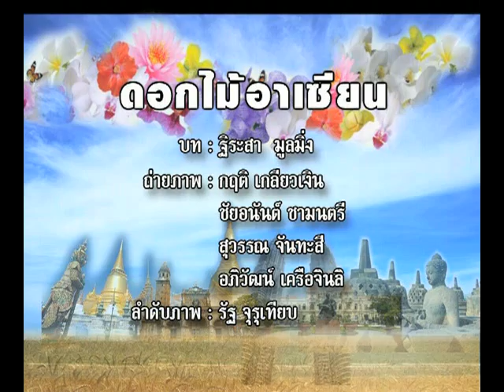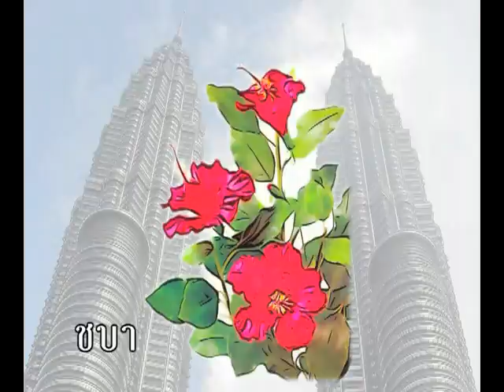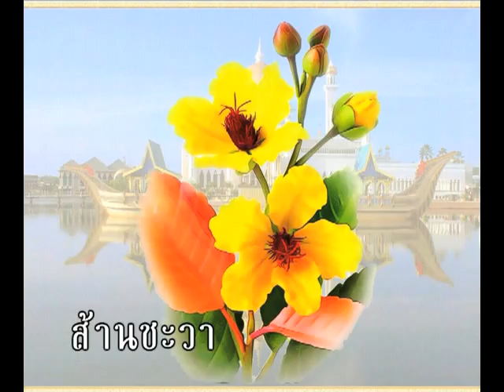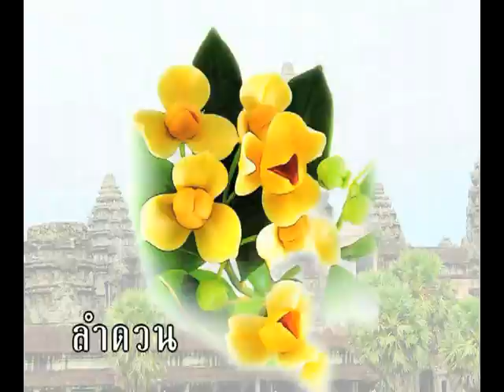ความสวยงามที่หลากหลายของประเทศอาเซียน | กระจกหกด้าน ตอน ดอกไม้อาเซียน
ความหลากหลายผสมผสานความแตกต่างขึ้นมาเป็นอัตลักษณ์ของการรวมกลุ่มภูมิภาคที่เข้มแข็ง ผลิดอกออกผลและใบ แสดงสถานะความเป็นหนึ่งเดียว

ชบาสีแดง หรือบุหงาราตรี ดอกไม้ประจำชาติมาเลเซีย ถิ่นกำเนิดอยู่ที่ประเทศจีน มีลักษณะเป็นไม้พุ่ม สูงประมาณ 1-3 เมตร ใบมีรูปไข่ กว้าง ปลายใบแหลมเรียว ขอบใบหยักหรือเรียบ ลักษณะของดอกมี 5 กลีบ ออกตามซอกใบใกล้กับปลายยอด ก้านดอกมีลักษณะยาว เกสรตัวผู้มีหลอดยาว สีเหลือง ยื่นอยู่กลางดอก ชาวมาเลเซียถือว่าสีแดงของกลีบดอก เปรียบเสมือนตัวแทนของความกล้าหาญ และ 5 กลีบสื่อถึงหลัก 5 ประการแห่งความเป็นชาติปรัชญา เสริมสร้างความเป็นปึกแผ่นและความอดทน คือ มีความเชื่อมั่นในพระเจ้า จงรักภักดีต่อสุลต่านและประเทศ รัฐธรรมนูญเป็นสิ่งสูงสุด ปฏิตามกฎหมาย และสุภาพเอื้อเฟื้อ มีคุณธรรม

ส้านชวา ส้านยวา หรือซินปอ ดอกไม้ประจำชาติประเทศบรูไน ถิ่นกำเนิดอยู่ที่ประเทศมาเลเซีย มีลักษณะเป็นไม้พุ่มสูง ประมาณ 5-10 เมตร แตกเป็นกอ ใบมีลักษณะใหญ่และยาว มีสีเขียวเป็นมัน ดอกมีลักษณะ 5-6 กลีบ มีสีเหลืองสด ออกดอกที่ยอดตรงข้ามโคน ก้าน ใบ กลีบดอกสีเหลืองของส้านชวาบานเต็มที่ และสีเขียวของใบ สื่อถึงสัญลักษณ์ของการพัฒนาเศรษฐกิจของประเทศ ผล สื่อถึงการลงทุนเพื่อมุ่งสู่ความเจริญเติบโตทางเศรษฐกิจ และนอกจากนี้ดอกส้านชวายังถูกใช้เป็นภาพประกอบในธนบัตร 1 ดอลลาร์ของประเทศบรูไนอีกด้วย

แวนด้า มิสโจควิม ดอกไม้ประจำชาติประเทศสิงคโปร์ มีลักษณะเป็นลูกผสมระหว่างแวนด้า ฮุกเคอเรียน่าและแวนด้าเทอเรส ประเภทไม่แตกกอ ถูกค้นพบโดยมิสแอ๊กเนส โจควิม ใบมีลักษณะกลมยาว ทรงกระบอกซ้อนกัน ต้นสูง ข้อห่าง มีรากอากาศ กลีบดอกชั้นในบิดจนผิวด้านหลังชนผิวด้านหน้า กลีบชั้นนอก 2 คู่ ครึ่งบนมีสีชมพูอมม่วง ส่วนครึ่งล่างมีสีม่วงอ่อน ปากกว้างคล้ายพัด มีสีม่วงอมชมพูจนเข้ม ตัดกันกับสีเหลืองอมส้มตรงกลาง ออกดอกบานตลอดปี สามารถปรับตัวเข้ากับสภาพแวดล้อมได้ดี เหมือนกับประเทศสิงคโปร์ที่แสวงหาความเจริญก้าวหน้า และความรุ่งเรืองมั่งคั่งไม่หยุดยั้ง มุ่งมั่นสู่ความสำเร็จแม้ต้องเผชิญกับอุปสรรคหนักหนาสาหัส

ลำดวน ดอกไม้ประจำชาติประเทศกัมพูชา ถิ่นกำเนิดอยู่ที่ประเทศแถบเอเชียตะวันออกเฉียงใต้ มีลักษณะเป็นไม้ยืนต้น ขนาดเล็กถึงขนาดกลาง แผ่กิ่งก้านสาขาให้ร่มเงาตลอดปี ลำต้นมีลักษณะเรียบ ใบเดี่ยวยาวรี ผิวบนมีสีเขียวเข้ม ผิวล่างมีสีเขียวนวล ดอกมีลักษณะเป็นดอกเดี่ยว มีสีเหลืองนวล กลีบหนาแข็ง ซ้อนสองวง วงละ 3 กลีบ วงในมีลักษณะโค้งจรดกันคลุมเกสร มีกลิ่นหอมเย็นเวลาค่ำ เป็นไม้มงคลสกุลหนึ่ง ซึ่งชาวกัมพูชามักเปรียบกับหญิงสาว นิยมนำชื่อมาตั้งเป็นชื่อลูกสาว รวมทั้งในวรรณกรรมและบทเพลง

ประดู่ ดอกไม้ประจำชาติประเทศพม่า ไม้พื้นเมืองของประเทศพม่า มีลักษณะเป็นไม้ผลัดใบขนาดใหญ่ ลำต้นตรง เรือนยอดเป็นพุ่มทรงกลมหรือเจดีย์ เปลือกมีสีน้ำตาลแตกตามยาว กิ่งก้านทอดลงต่ำ ใบประกอบแบบขนนก ดอกออกเป็นช่อตามใบใกล้ยอด กลีบดอกมีสีเหลืองทอง กลีบรองดอกมีสีเขียว มีกลิ่นหอม ชาวพม่าถือว่าดอกประดู่เป็นสัญลักษณ์ของความแข็งแรง ทนทาน วัยหนุ่ม-สาว ความรัก และเป็นดอกไม้สำคัญ มักใช้ในงานประเพณีแและพิธีกรรม